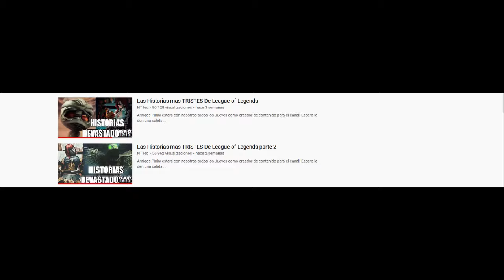Las Historias mas ÉPICAS De League of Legends